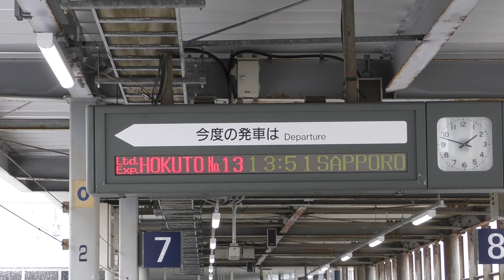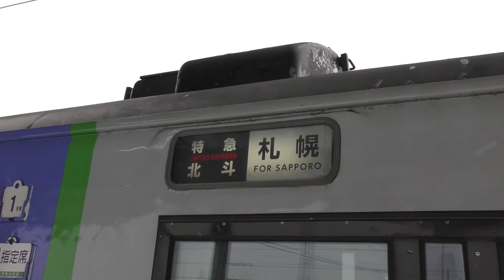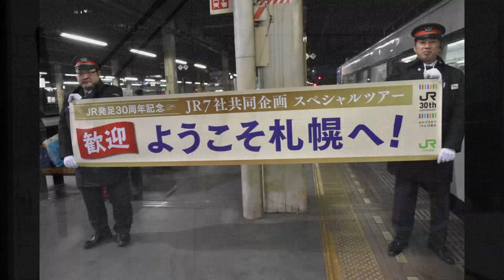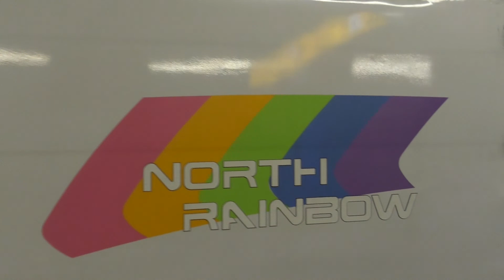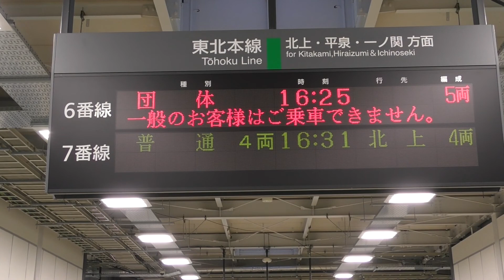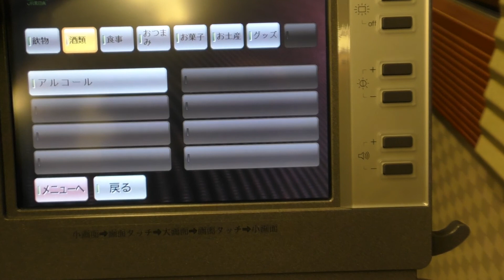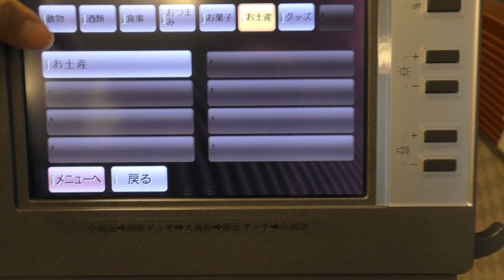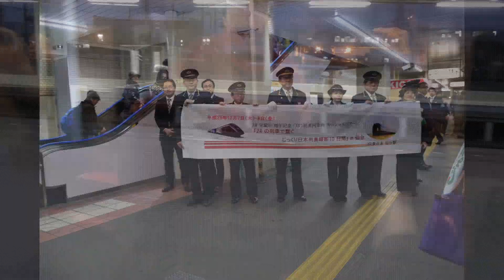ＪＲ７社共同企画日本縦断激レアツアーお召列車なごみ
JR7社共同企画日本縦断激レアツアー２日目。
青森駅から新青森駅、函館駅を経由し、札幌駅へ移動。
２日目は札幌市で宿泊。
３日目は札幌駅からキハ１８３系ノースレインボーエクスプレスで
新函館北斗駅に向かい、そこから盛岡駅へ移動。
E６５５系なごみお召列車で仙台駅に行き、
３日目は仙台市に宿泊しました。